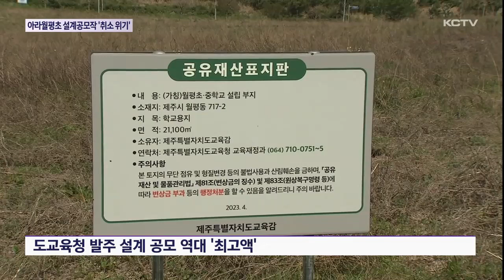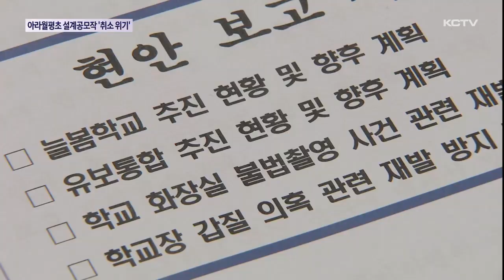아라월평초 설계공모 당선작 '취소 위기'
제주도교육청이 역대 최대 규모의 예산을 쏟는 아라월평초중학교 설계 공모 당선작이 취소될 위기에 놓였습니다.

공모에 참가했던 업체와 특정 심사위원간에 특별한 관계였던 사실이 드러났기 때문입니다.

신학기부터 도입되는 늘봄학교 준비도 부족하다는 지적이 나오고 있습니다.